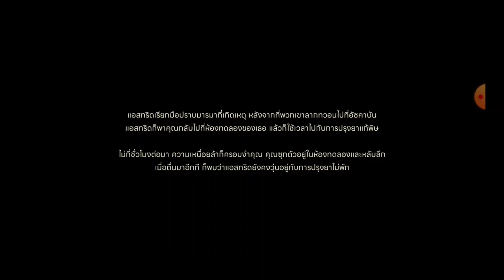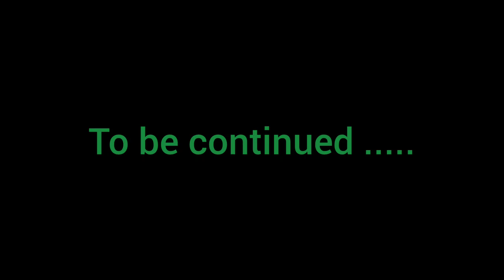《Magic Awakened》 มาช้าไป ep32 | SN_EsuEn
Time Stamp
00:00